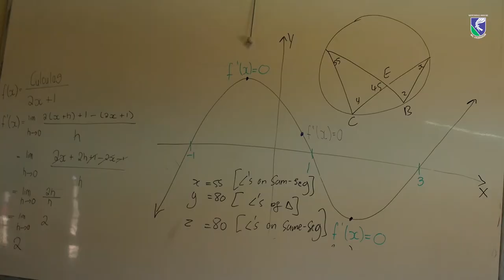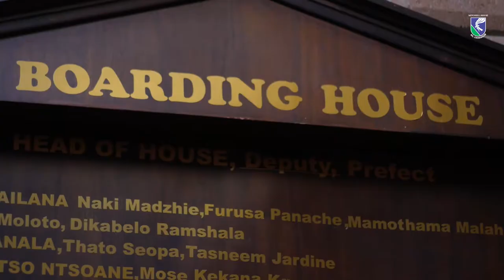Mitchell House Boarding House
Our purpose-built Boarding House, first occupied in 2014, has been designed to be amongst the best. Under the directorship of resident Housemaster, Tutors and Interns; the House provides Grade 8-12 students with the atmosphere of a "home from home" and a high level of care for each child. A resident Matron attends to medical needs twice a day in-house, and is available of any other time of day.

The Boarding House team is responsible for the physical, academic and social development of those in their care, based on Christian values and ethos.

The relationships that are generated are those that stay for a lifetime, and offer the opportunities for personal development that comes from rubbing shoulders with students from varied backgrounds.

Meals are provided in a new dining facility opened in 2018 which offers balanced, healthy and appropriate meals. Laundry and cleaning services are also offered for our boarders.

The advantage for Boarders is immediate access to all the school amenities, peers and staff who are available for personal or academic issues, and all this in a strong academic working atmosphere.

The students are often seen enjoying the facilities, grounds and views of Mitchell House's unique setting, and take pleasure in their surroundings.